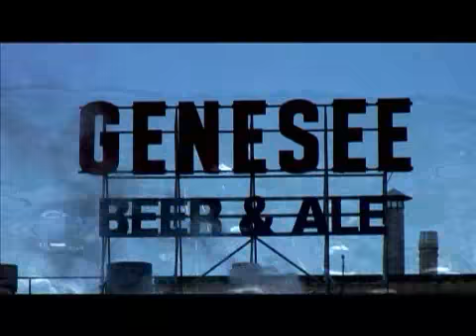JCB - 110 - High Falls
Just after Christmas - 12.26.07